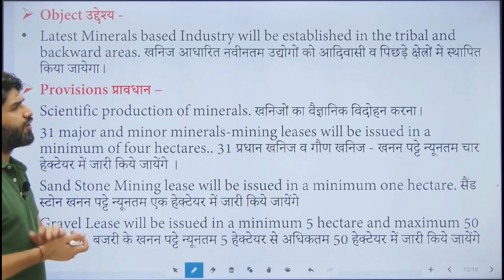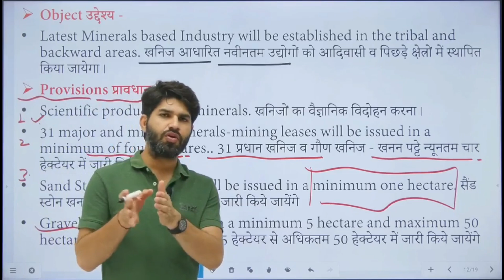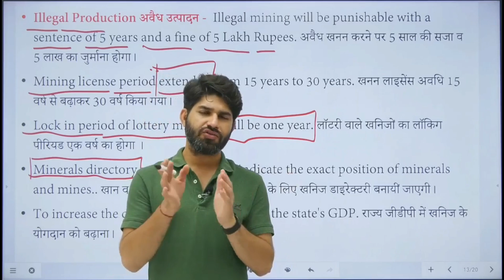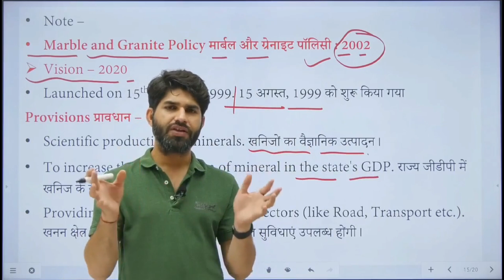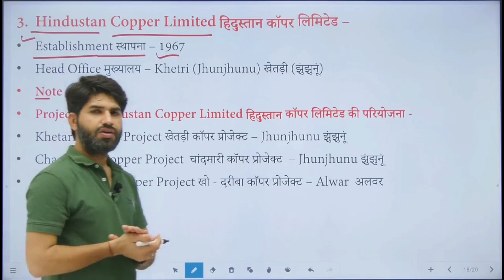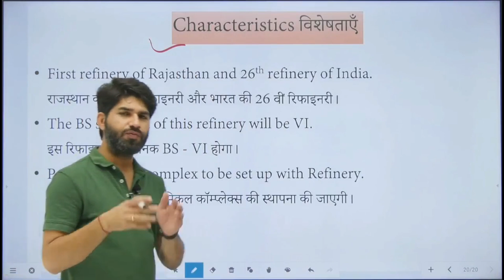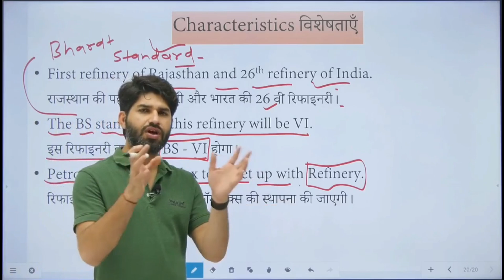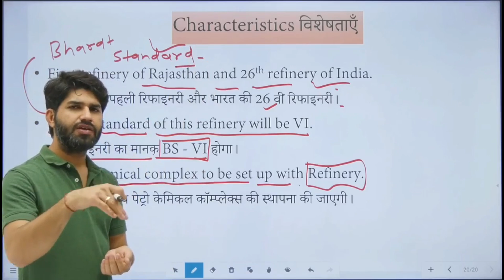Minerals (खनिज) Part-8 By Vijay Sihag Sir